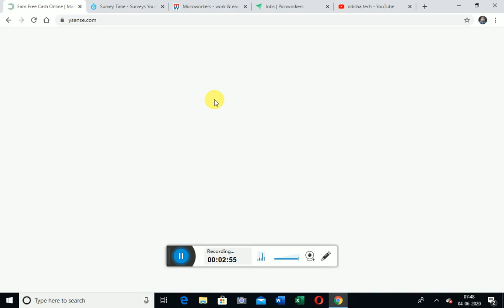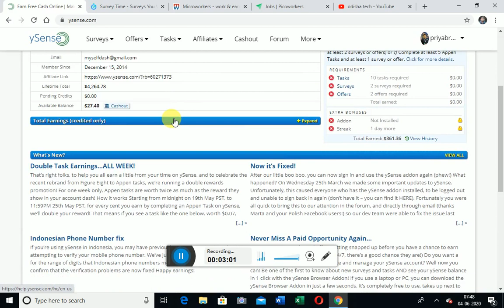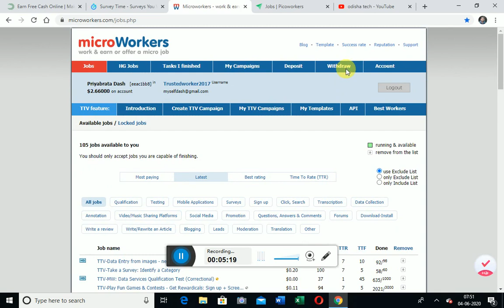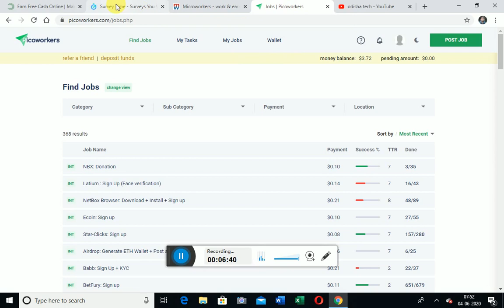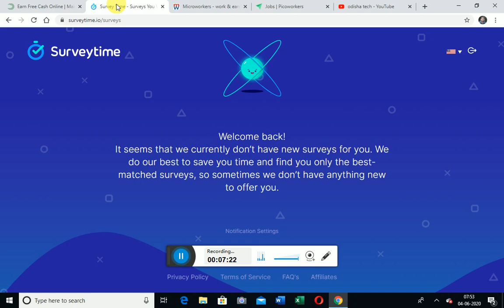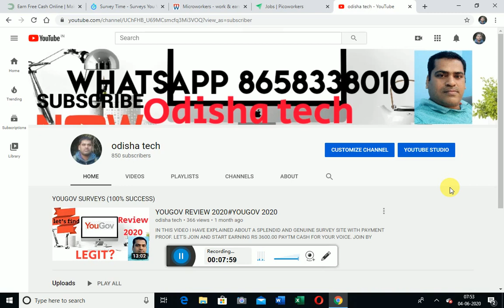4 GENUINE SITES TO MAKE INCOME DURING LOCK DOWN# LOCKDOWN EARNING 2020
HELLO FRIENDS . I HAVE EXPLAINED 4 GENUINE SITES THAT YOU SHOULD WORK TO MANAGE THE FINANCIAL CRISES DURING THE LOCK DOWN SITUATION. HOPE THIS WILL HELP TO TO MAKE GENUINE INCOME.

surveytime.io

THANKING YOU
REGARDS
ODISHATECH